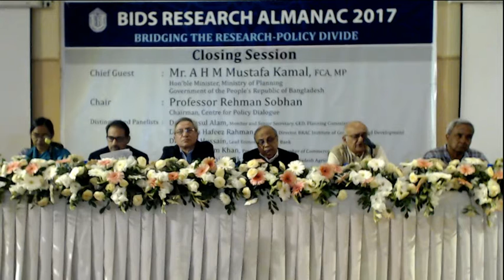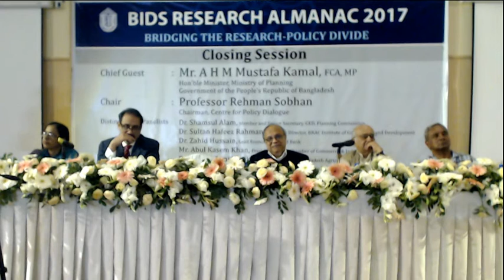Closing Session: Bridging the Research-Policy Divide (BIDS RESEARCH ALMANAC, 2017)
Chair: Professor Rehman Sobhan, Chairman, Centre for Policy Dialogue

Chief Guest: Mr. A H M Mustafa Kamal, FCA, MP, Hon’ble Minister, Ministry of Planning, Government of the People’s Republic of Bangladesh

Distinguished Panelists:
1. Dr. Shamsul Alam, Member and Senior Secretary, GED, Planning Commission
2. Dr. Sultan Hafeez Rahman, Executive Director, BIGD
3. Dr. Zahid Hussain, Lead Economist, World Bank
4. Abul Kasem Khan, President, Dhaka Chamber
5. Dr. Bhagya Rani Banik, Executive Chairman, BARC(TBC)